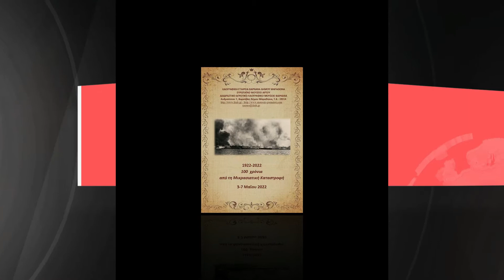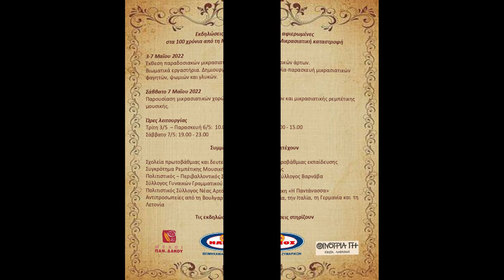ΕΚΔΗΛΩΣΕΙΣ ΓΙΑ ΤΗ ΜΙΚΡΑΣΙΑΤΙΚΗ ΚΑΤΑΣΤΡΟΦΗ ΣΤΟΝ ΒΑΡΝΑΒΑ ΑΤΤΙΚΗΣ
7/5/2022
ΕΥΡΩΠΑΪΚΟ ΜΟΥΣΕΙΟ ΑΡΤΟΥ
ΔΙAΔΡΑΣΤΙΚΟ ΑΓΡΟΤΙΚΟ ΛΑΟΓΡΑΦΙΚΟ ΜΟΥΣΕΙΟ ΒΑΡΝΑΒΑ
Ανδρούτσου 7, Βαρνάβας, Δήμου Μαραθώνα, 19014
Τηλ.2295097870
ΕΚΔΗΛΩΣΕΙΣ ΓΙΑ ΤΗ ΜΙΚΡΑΣΙΑΤΙΚΗ ΚΑΤΑΣΤΡΟΦΗ ΣΤΟΝ ΒΑΡΝΑΒΑ
ΑΤΤΙΚΗΣ
Εκδηλώσεις αφιερωμένες στα 100 χρόνια από τη Μικρασιατική καταστροφή θα πραγματοποιηθούν στο Ευρωπαϊκό Μουσείου Άρτου και στο Διαδραστικό Λαογραφικό Μουσείο Βαρνάβα από τις 3 έως τις 7 Μαΐου 2022.
Στις εκδηλώσεις συμμετέχουν σχολεία πρωτοβάθμιας και δευτεροβάθμιας εκπαίδευσης, τα χορευτικά σχήματα του πολιτιστικού-περιβαλλοντικού συλλόγου Βαρνάβα, του συλλόγου γυναικών Γραμματικού, του πολιτιστικού συλλόγου Νέας Αρτάκης
«Η Παντάνασσα» και συγκρότημα ρεμπέτικης μουσικής. Επίσης, συμμετέχουν αντιπροσωπείες από τη Βουλγαρία, την Ιταλία, τη Γερμανία και τη Λετονία.
Τις εκδηλώσεις στηρίζουν οι εταιρείες Μύλοι Παν. Δάκου, η Βιομηχανία Ζυμαρικών ΗΛΙΟΣ και η Οινότρια Γη Κώστα Λαζαρίδη.